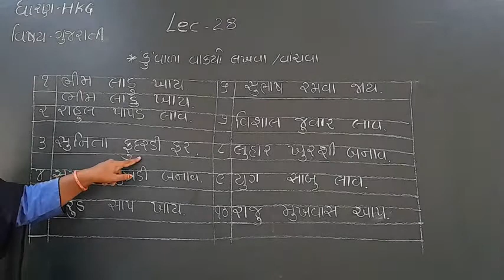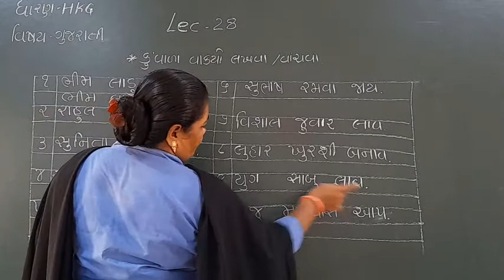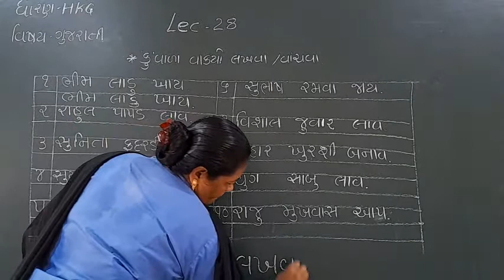STD- H.K.G (GUJARATI) (LECTURE-28)